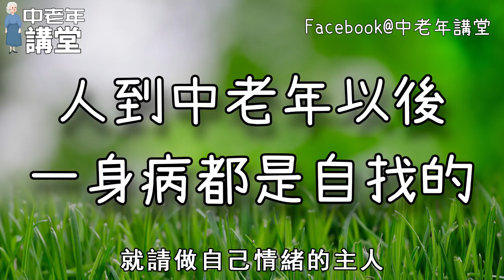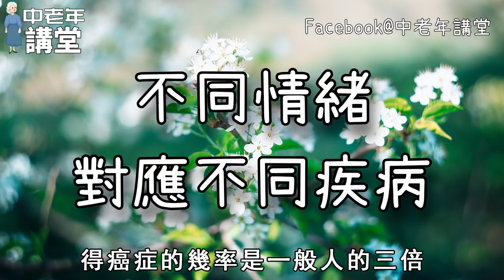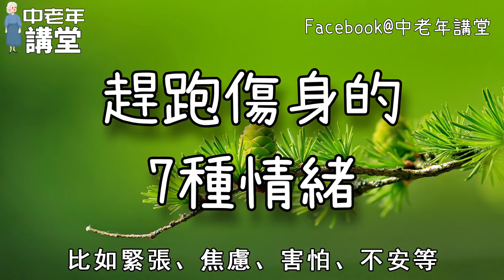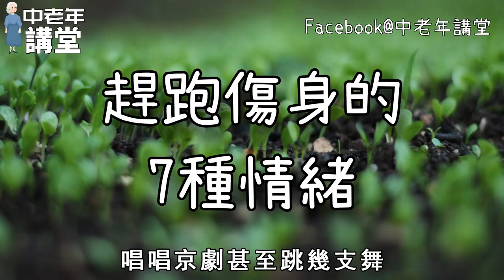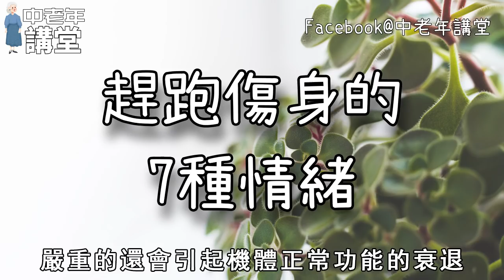人到中老年以後，一身病都是自找的，看完嚇了一大跳！| 中老年講堂